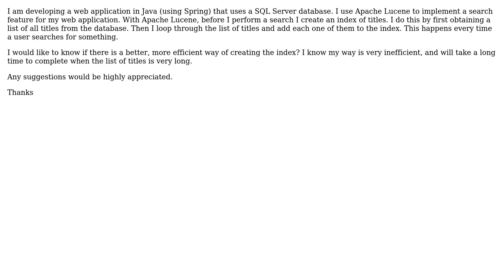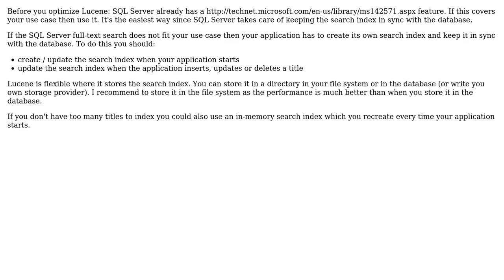Apache Lucene - Optimizing Searching (2 Solutions!!)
Apache Lucene - Optimizing Searching

With thanks & praise to God, and with thanks to the many people who have made this project possible! | Content (except music & images) licensed under CC BY-SA | Music | Images & others | With thanks to user user987339 user COBOL user Acanda and the Stack Exchange Network Trademarks are property of their respective owners. You are responsible for your own actions.